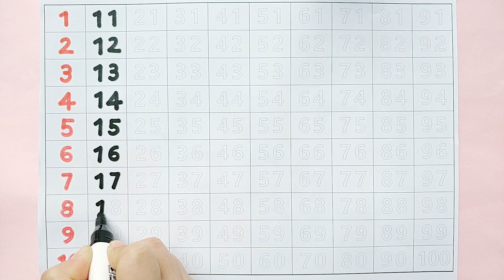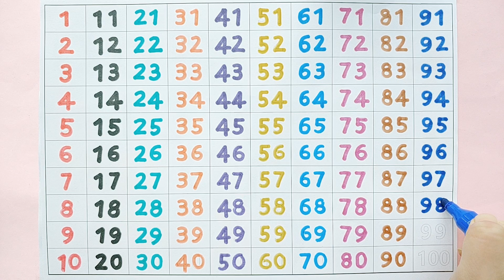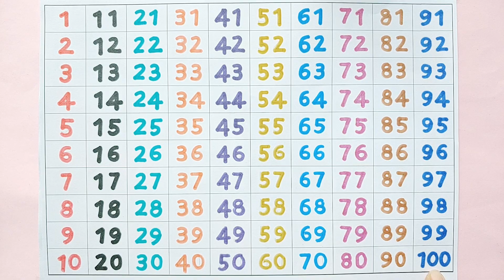123 Numbers, 123, 1 2 3 4 5 6 7 8 9 10, one two three, Counting 1 to 100, सौ तक गिनती इंग्लिश में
123 Numbers, 123, 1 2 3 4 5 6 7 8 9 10, one two three, Counting 1 to 100,  सौ तक गिनती इंग्लिश में
Learn to counting 1 to 100 || 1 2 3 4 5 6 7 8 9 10 || a for apple b for ball || Number Song

안녕하세요. ^^
아이들을 위한 점선 따라 숫자 쓰기 입니다.
알록 달록 여러가지 색깔 사인펜으로 숫자을 쓰고 영어로 숫자  읽는 방법을 알아 보아요.
즐겁게 숫자를 배워 보아요.